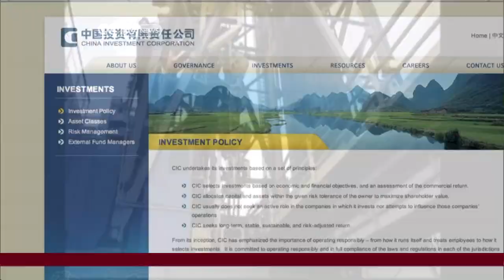China Investment Co. backs Cheniere Energy's LNG plant in Texas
CCTV's Ginger Vaughn reports on China's plans to build a Liquefied Natural Gas (LNG) plant in the US.